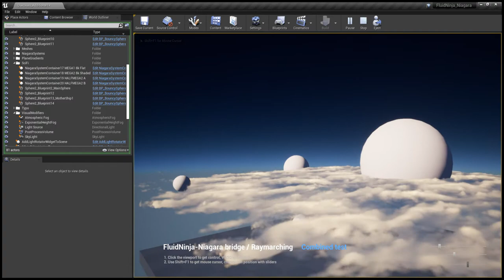Driving Niagara with baked fluid simulation, UE, TEST 07